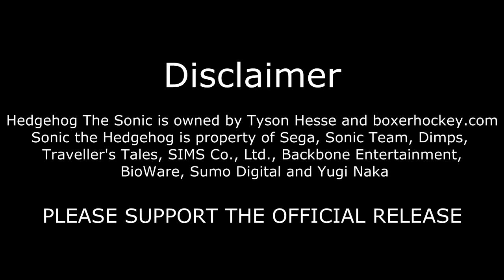Hedgehog the sonic